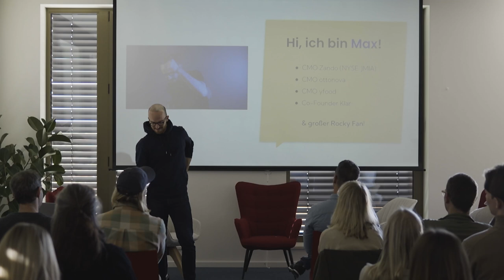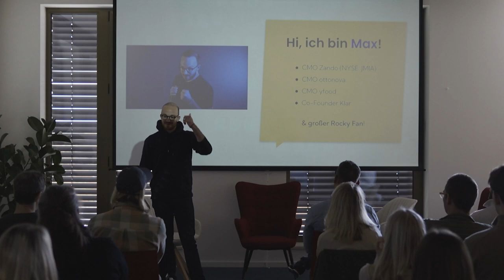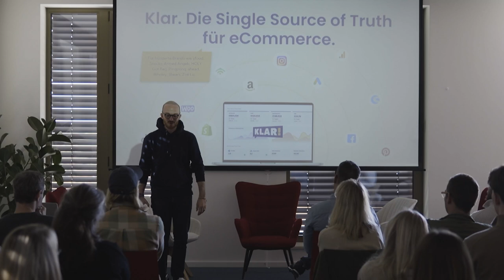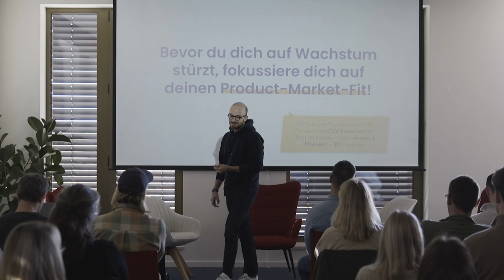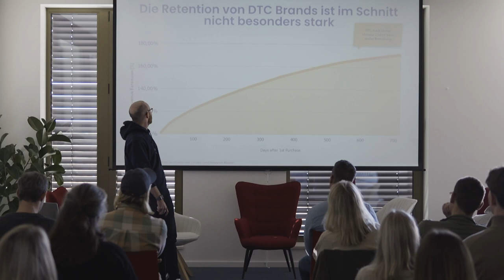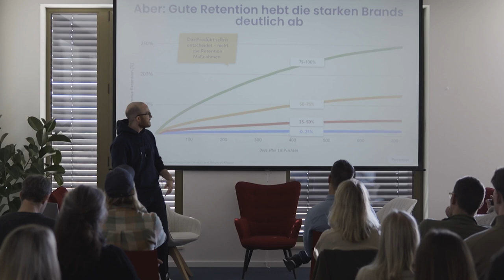Die eCommerce Growth Formula - Max Rast am ECOZA Office Day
An unserem Office Day teilt Max von 'KLAR!' seine umfassende Erfahrung im E-Commerce mit unseren Kund:innen und betont die Notwendigkeit eines holistischen Ansatzes, um nachhaltiges Wachstum und eine starke Marktpositionierung zu erreichen. Ganz viel Spaß!

Auf diesem Kanal kriegst du 100 % radikale Ehrlichkeit und Einblicke in Erfahrungen aus über 150 Millionen € in D2C Online Shop Sales - vom Start-Up zum Scale-Up.

Mit erfolgserprobten Systematiken aus über 150+ Online Shops nehmen wir dich direkt an die Hand. Du wirst erfahren, wie du mehr Traffic gewinnst, eine höhere Conversionrate erzeugst, aus deinen Neukunden mehr treue Stammkunden verwandelst und ein tolles Team aufbaust.

Mit Themen Inhalten zu Branding, Positionierung, Performance Marketing, Google Ads, Facebook Ads, E-Mail Marketing mit Klaviyo, Recruiting, HR und tollen Prozessen für schnell wachsende D2C Online Shops besprechen wir auf diesem Kanal alles, was du heute brauchst um sauber zu skalieren.

Das erwartet dich in diesem Video:
00:00 Intro
01:36 Eine kurze Vorstellung von Max und KLAR!
03:38 So etwas wie einen Growth Hack gibt es nicht
04:24 Sich auf den Product-Market-Fit fokussieren
05:37 Wie sieht gute Retention bei Brands aus?
06:56 Den Kunden in der Tiefe verstehen
08:03 Die Ecom-Growth-Formel
08:57  Wieso Differenzierung, nicht Brand?
10:27 Die vier Kategorien der Differenzierung
13:07 Customer Lifetime Value - Customer Acquisition Costs
15:18 Ein CLV:CAC Gleichgewicht herstellen
17:33 Budget Allokation durch Data-Driven Attribution
19:23 Marketing Mix Model Attribution
22:22 Cost per Visit x Conversion Rate
23:17 Wie sieht ein brauchbares UTM Parameter Naming aus?
24:35 Das Angebot.
30:10 Das Kauferlebnis
34:15 Kapital x Cash Conversion Cycle